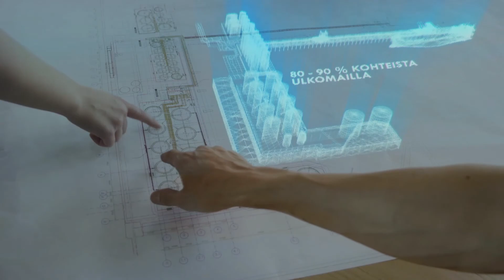DESCAL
Kouvolan kaupungin sijoitusmarkkinoinnin yritysvideo: Case Descal